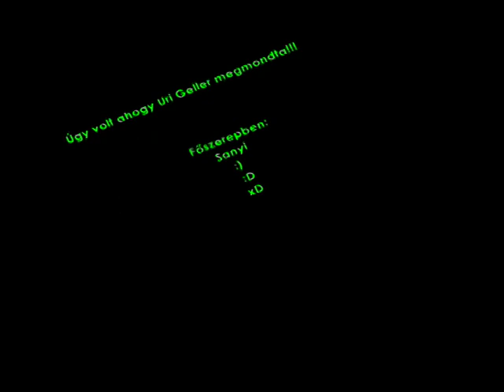Uri Geller megmondta!!!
Vaskút, testsúlyelvesztés, lebegés, Sanyi,Uri Geller,hihetetlen de sikerült!!!